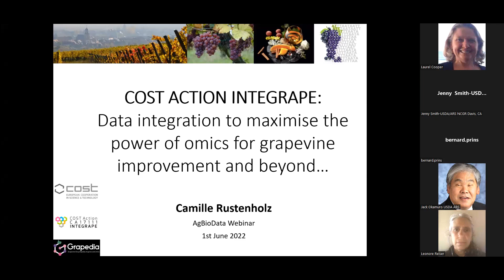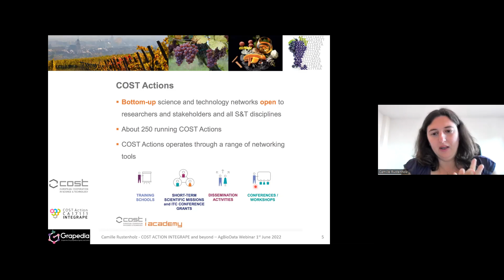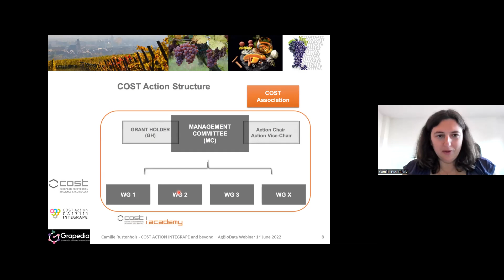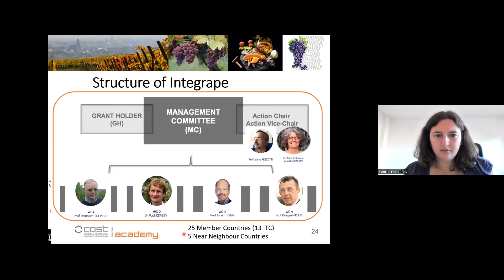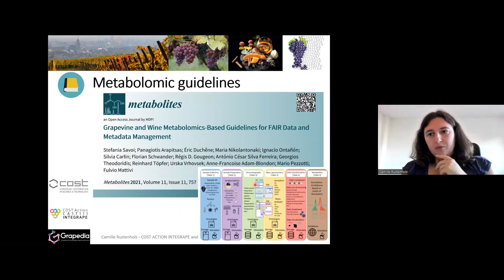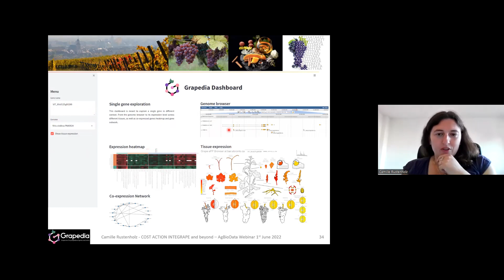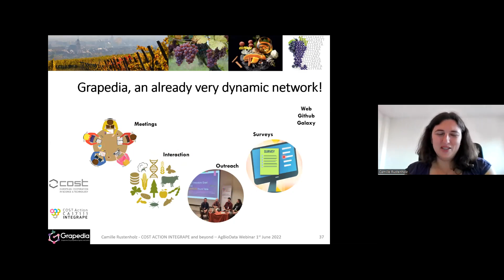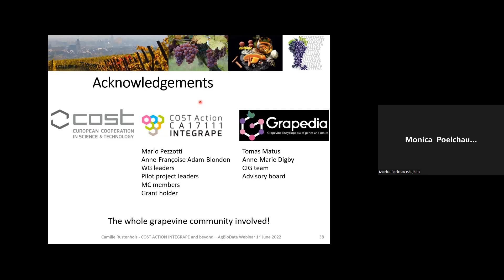INTEGRAPE: Data integration to maximise the power of omics in grapevine improvement and beyond.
Speakers: Camille Rustenholz, University of Strasbourg (France)

Abstract:
"The European network INTEGRAPE seeks the establishment of an open, international, and representative network, insuring that omics and phenotyping data generated in the grapevine research community are being produced in a secure and standardized format, following the F.A.I.R. principles of findability, accessibility, interoperability, and reusability. Amongst the most significant deliverables of INTEGRAPE:

- the elaboration of Guideline ‘cookbooks’ and Dictionary of unified grape-sample ontologies;

- the release of the PN40024 fourth genome assembly and its annotation;

- the creation of the Gene Reference Catalogue;

- the enlisting of Online repositories and tools for omics data exploration and visualization, which to date are not yet interoperable among them.

To tackle this last challenge, we applied for a COST Innovative Grant with the GRAPEDIA project (Grapevine Encyclopedia of genes and omics), which goal is to provide the community with a single open-access database, allowing data exploration and visualization of all grapevine resources, with tools for comparative analysis and customized services. In the GRAPEDIA database, we aim at centralizing, interconnecting, and showcasing these dispersed resources, and integrating them with those genomic efforts generated by the worldwide community. The target group is the entire scientific community working on the grapevine or using grapevine as their model plant for an “orphan” plant species, and also the private sector working on R&D in vitiviniculture."